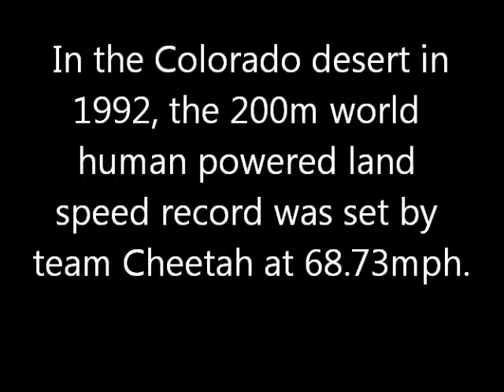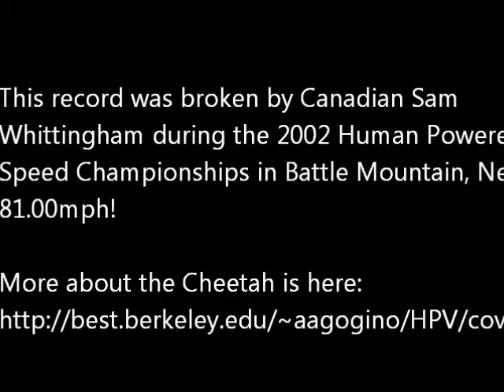Dexter-Hysol Cheetah 1992 HPV Speed record 68 MPH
This video from 1992 regales the Dextel-Hysol Cheetah 1992 HPV Speed record of 68 MPH.